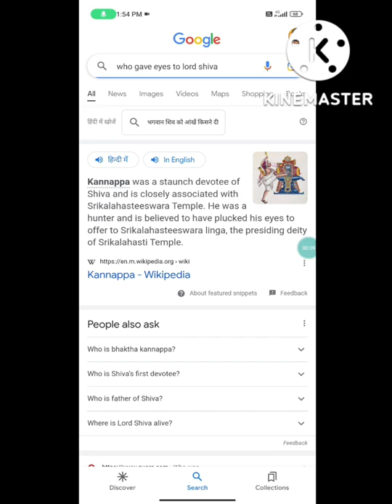Who gave eyes to lord Shiva ? 🤔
Jai bajrang dal 🚩
 🙏 Hindu sena ki jay 🙏
Kattar hindu 🕉️
Name is Arpit srivastava
Jai Bholenaath🙏

TODAY VIDEO TOPIC  IS :-

I'd - arpit_srivastava07

Belong from India 🇮🇳
I am a hindu 🕉️

       HINDU STATUS
       HINDU GOD
       HINDU DHARAM